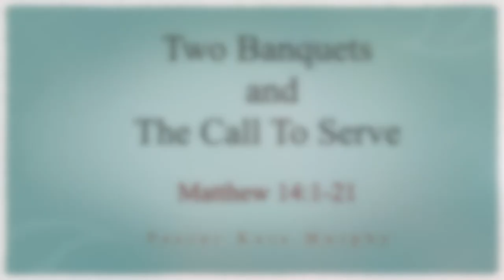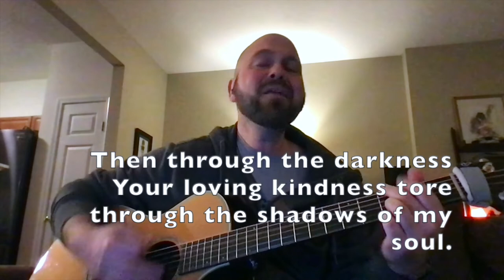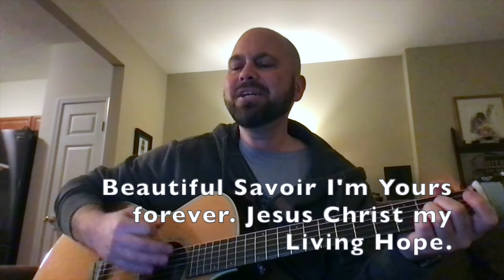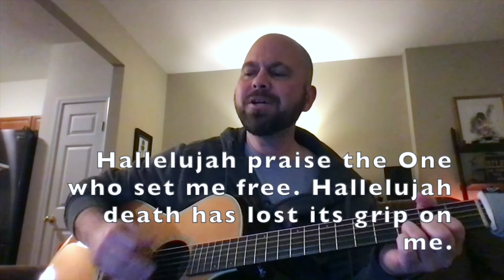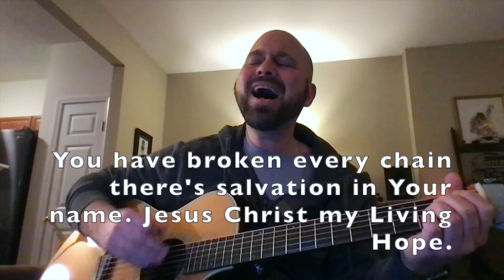Two Banquets and The Call To Serve - Derita Church Worship - January 17, 2021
Public Domain
Text - Reginald Heber (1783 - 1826)

LIVING HOPE
By Brian Johnson, Phil Wickham